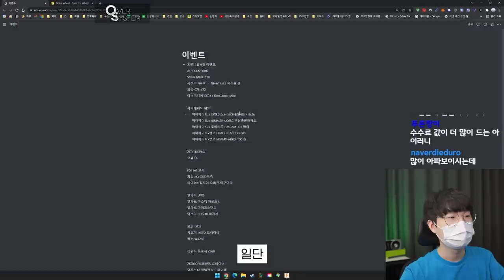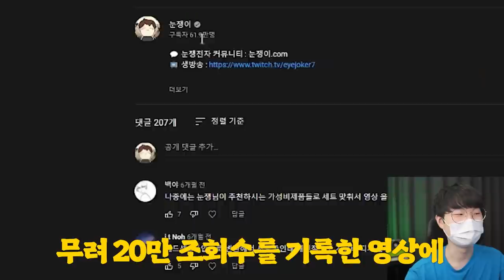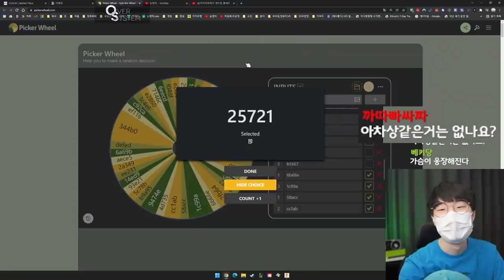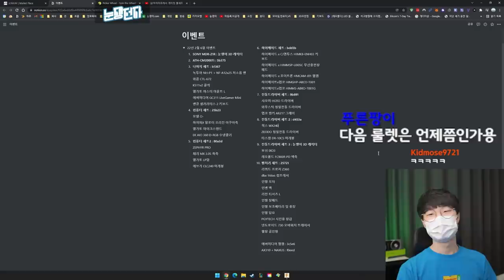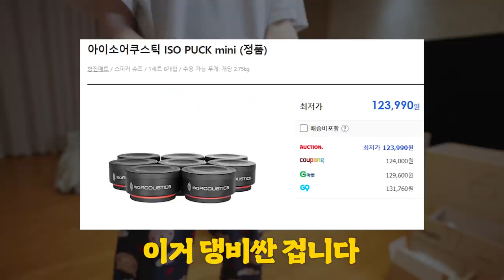눈쟁전자 창고 대개방